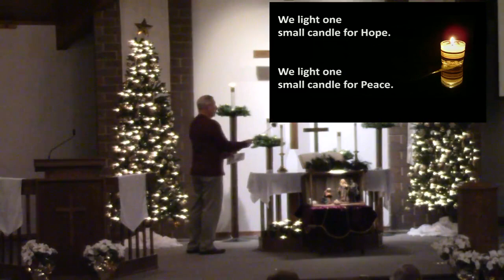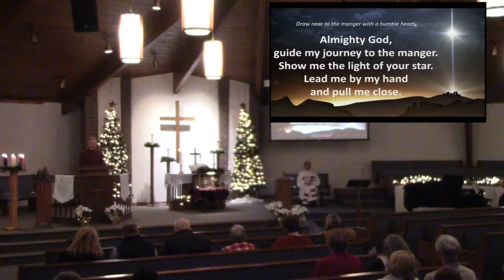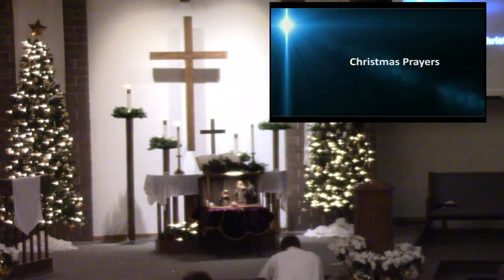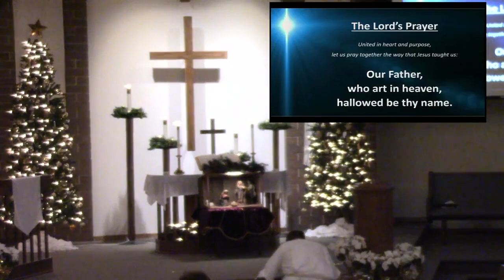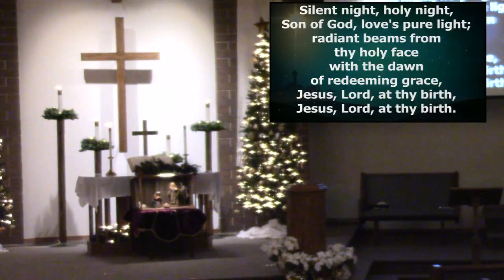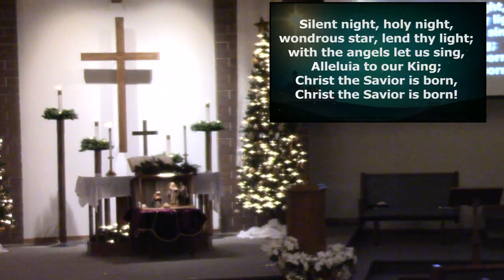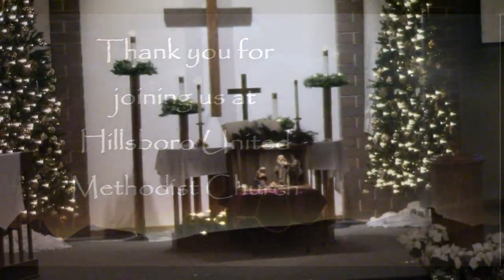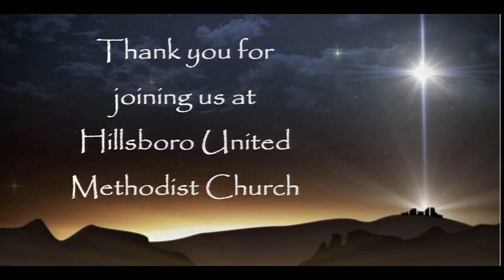Feast of the Nativity 2021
Celebrate Christmas Eve 2021 with Hillsboro UMC